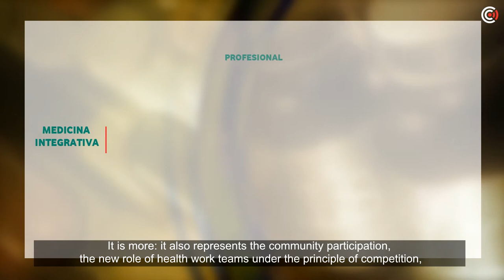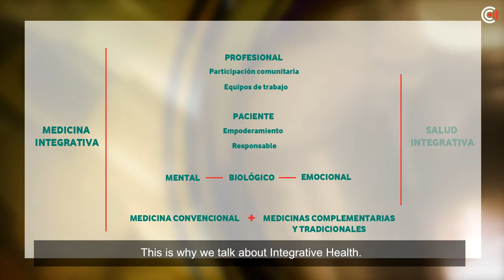OBSERVATORIO DE SALUD Y MEDICINA INTEGRATIVA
Observatorio de Medicina y Salud Integrativa (OSMI) es un centro de investigación y documentación para el desarrollo de la Salud Integrativa. Información científica. Documentación. Proyectos de investigación. Grupos y equipos de trabajo. Informes. Publicaciones. Aspectos médicos y sociales.